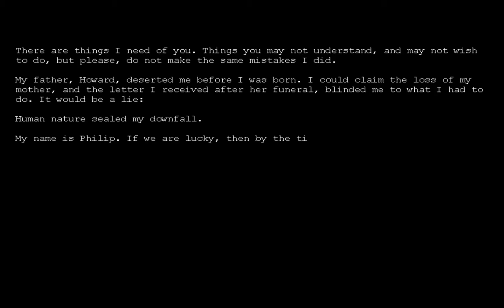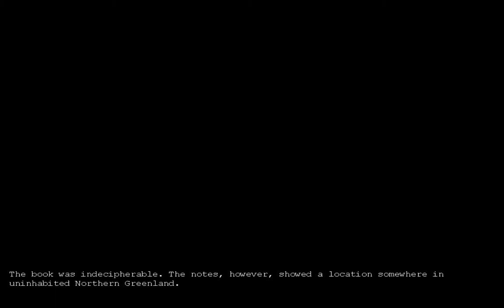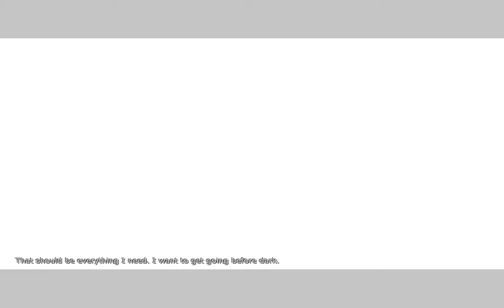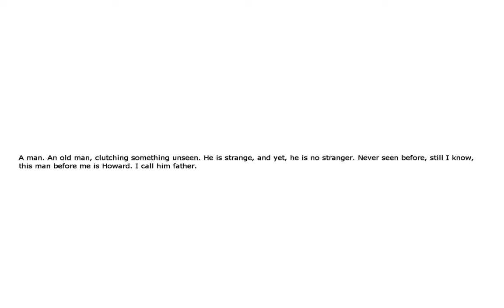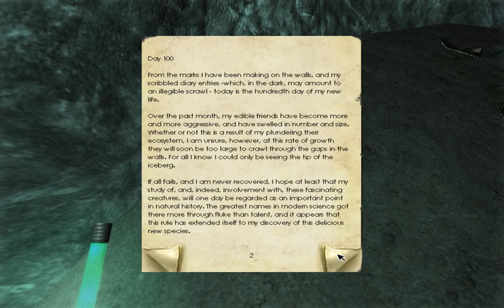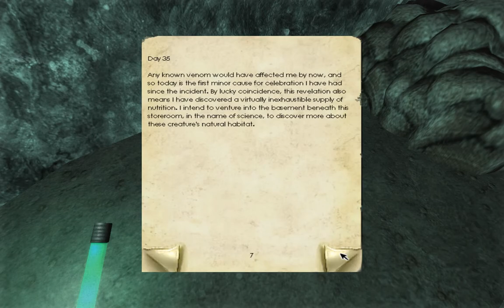Penumbra: Overture walkthrough part 1.